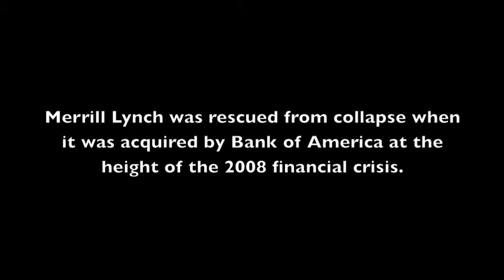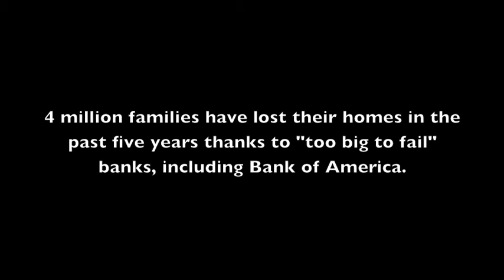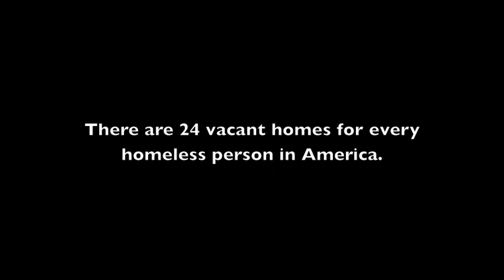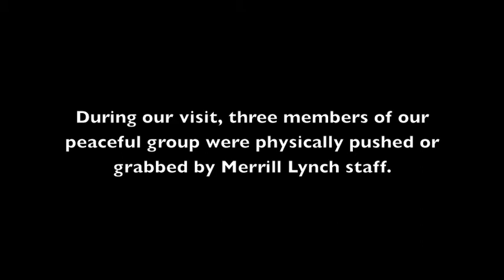Madison Fights BAC - Against Bank of America Foreclosures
This is the beginning of a campaign by Take Back the Land - Madison and Occupy Madison to ensure that every member of our community has a safe, affordable place to live.  We are demanding that Bank of America put an immediate moratorium on foreclosures.  We want BAC to turn foreclosed and vacant homes over to the Madison Area Community Land Trust.

Housing is a human right, and no one should be homeless while there are houses standing empty.